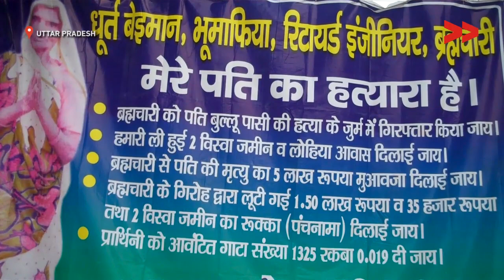A woman fighting for her own Land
Anil Kumar Saroj reports from Bhadohi, Uttar Pradesh for Video Volunteers.

This video was made by a Video Volunteers Community Correspondent Anil Kumar Saroj. Community Correspondents come from marginalised communities in India and produce videos on unreported stories. These stories are ’news by those who live it’ and give the hyperlocal context to global human rights and development challenges. Take action for a more just global media by sharing their videos and joining in their call for change.